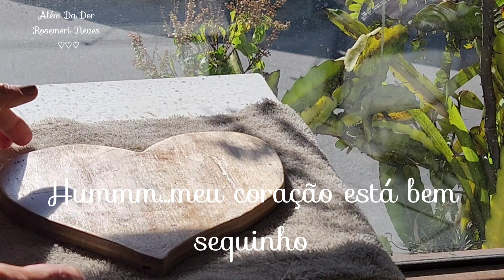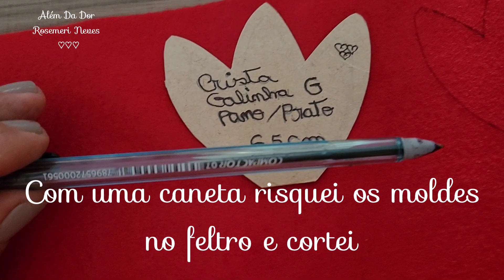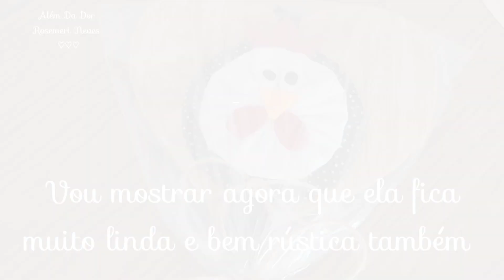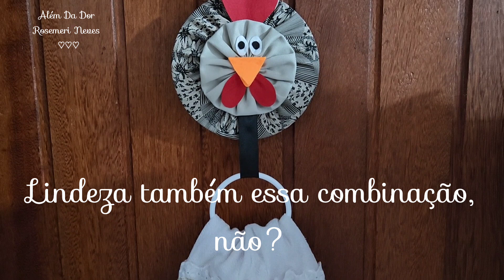Fiz vários artesanatos de galinhas reaproveitando sobras de madeira, cds, tecidos, ficaram lindos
Oi pessoal no video de hoje estou ensinando a fazer e decorar a cozinha com lindas ideias de modelos de galinhas. Elas ficaram muito lindas. E com materiais simples criamos lindas fofuras. Voce vai amar esas ideias. Usei madeira, tecido e cds. Obrigada.